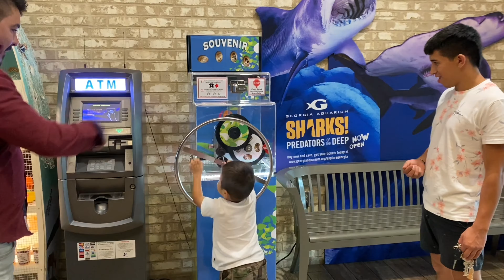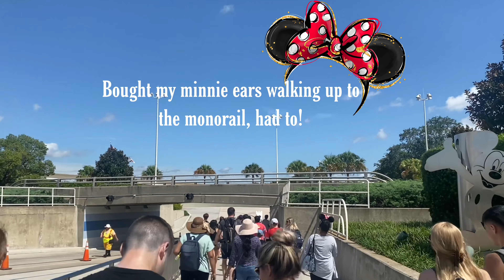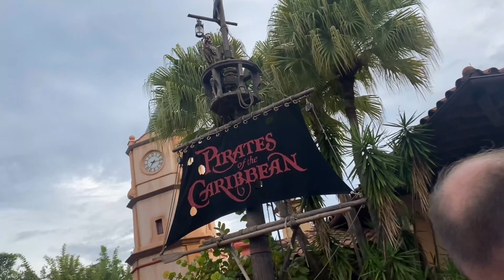WEEK 2 I FLORIDA I MAGIC KINDGOM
This year we decided to combine both Sebastians birthday and vacation together. We were planning on a Mickey themed birthday party but thought we might as well take him to go see Mickey!

I Song: Home (Prod. by Lukrembo) I
I Song: Daystar - Nap time I